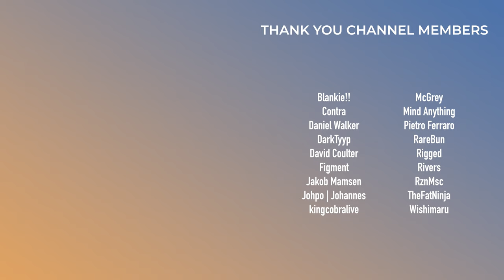Are Artists Leaving Monstercat?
If you disregard the clickbait title, this is conversation piece around licensing agreements and why we see artists like Tristam, Haywyre, and Karma Fields remove their music off of a label like Monstercat.